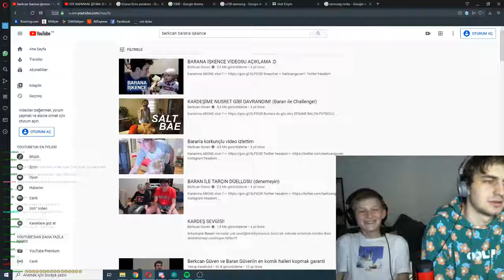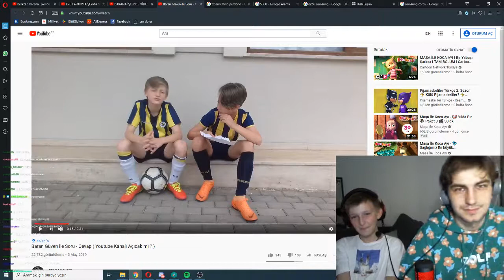Berkcan Güven - Kardeşinin Çektiği Soru Cevap Videosunu İzliyor.